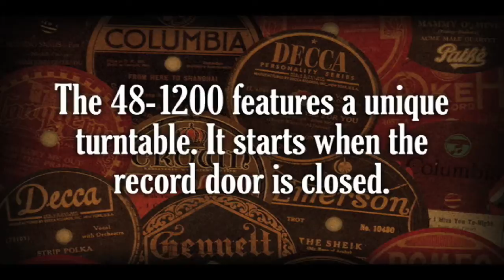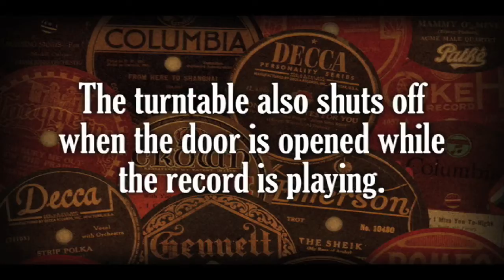A Restored 1948 Philco 48-1200 Phonograph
The 48-1200 uses the same mechanism as the popular Philco 46-1201. It features a unique "no-fuss" needle and tone arm design. Simply open the drawer, slip in the record (10" or 12") and close the drawer. The arm drops automatically at the beginning of the record, and the record stops turning when it reaches the end.